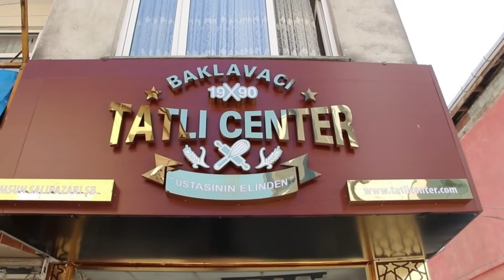ERHAN USTA VURGUNU ORTAYA ÇIKARDI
HABERSAL YOUTUBE KANALI HAKKINDA:

Habersalın YouTube kanalında Samsun Yerel Haber Videoları